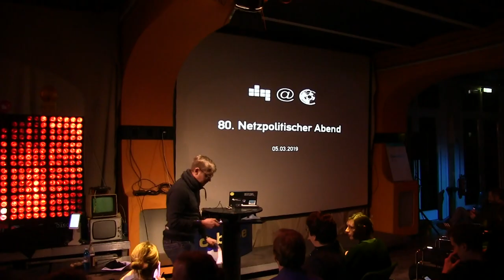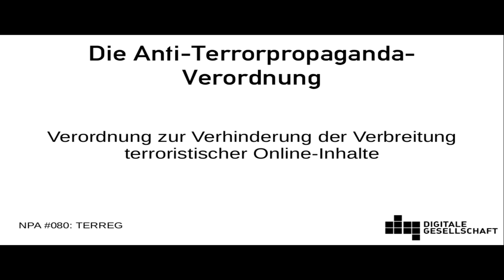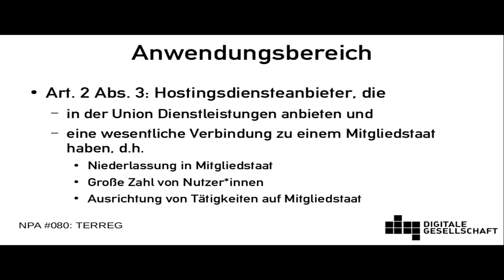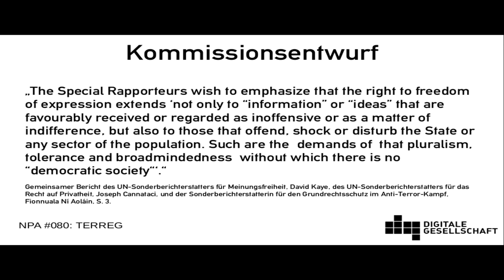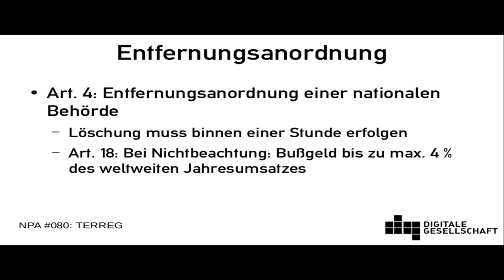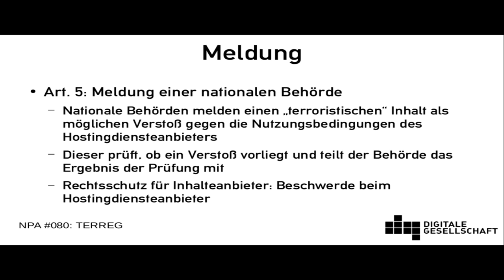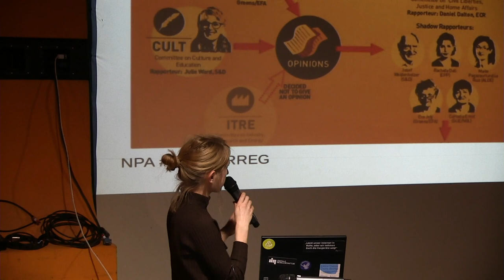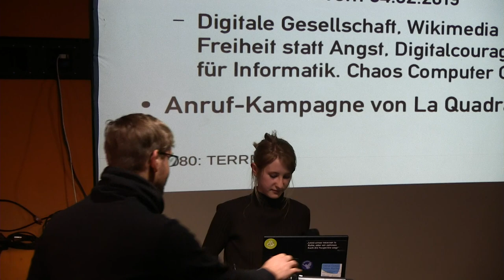Die Anti-Terrorpropaganda-Verordnung | Elisabeth Niekrenz | 80. Netzpolitischer Abend